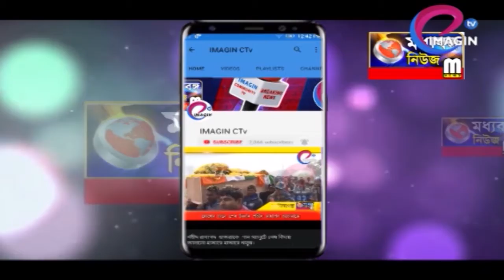সমাজ কারিগরদের সম্মাননা পড়ুয়াদের